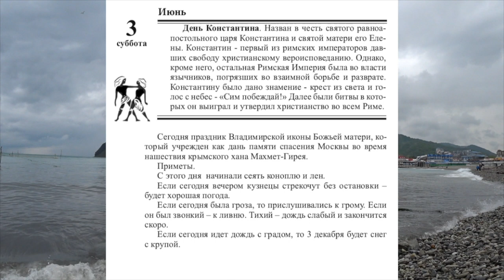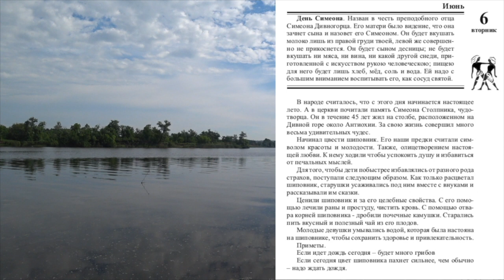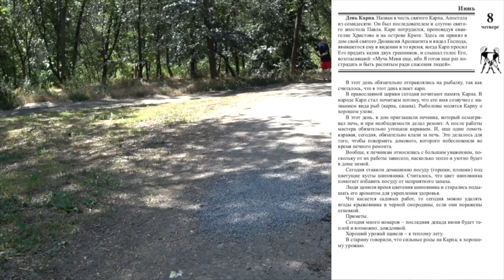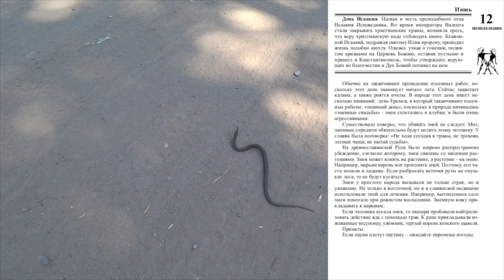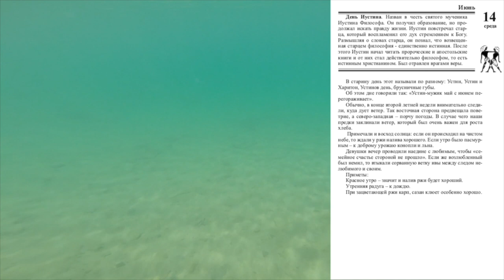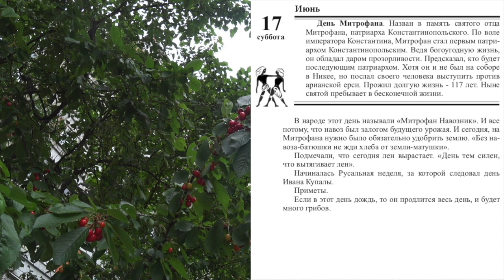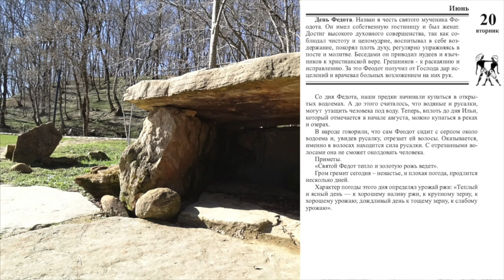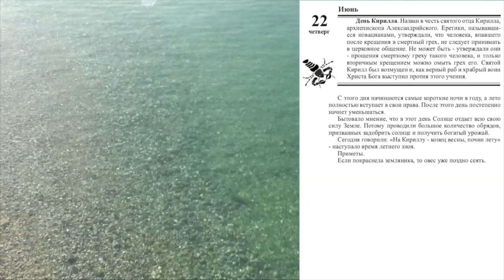ИЮНЬ. ОСОБЕННОСТИ. Малахов.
Месяц июнь имеет свои особенности. Это и круг святых, и народные поверья, и приметы, и многое другое, что может быть весьма полезным. А также мои вставки о ведении здорового образа жизни, прекрасные виды родных краев.